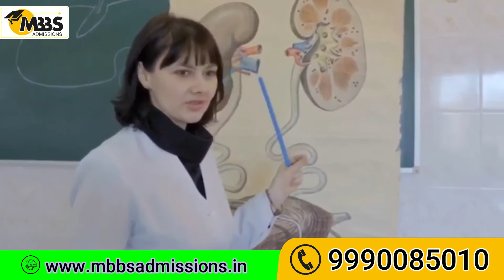Poltava Medical University | UMSA | Student Life | Campus | MBBS ADMISSIONS | MBBS in Ukraine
Poltava Ukraine President Mr. Volodymyr zelenskyy inagurated a UMSA Cardio Hospital with 3 Surgical Operating rooms with ultra modren equipment & facilities. one of the best UMSA Cardio Hospital in Ukraine. Same to European And American clinics president said. Our students Can learn a surgery on open heart and so on.
Hospital is ready to take patients not only from Poltavia but from all over the country.

Indian students already having classes

MBBS ADMISSIONS
Edurizon Pvt. Ltd. Delhi